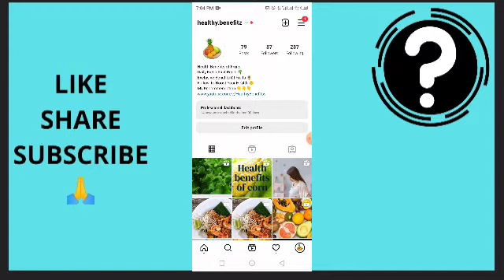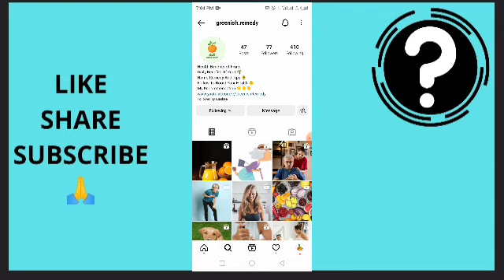How To Check A Link In Bio On Instagram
Then this video is for you because right on this video is an easy but yet an amazing way that you can use to check or find a link in bio on Instagram. So make sure you watch the video to the end to avoid making mistakes.